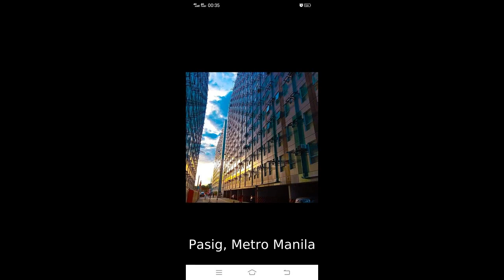15k reservation only for 3br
15k reservation only for 3br
Condominium/Apartment Type: Residential Condominium
Number of Bedrooms: 2
Number of Bathrooms: 1
Unit Size in sqm: 30.6 sqm.